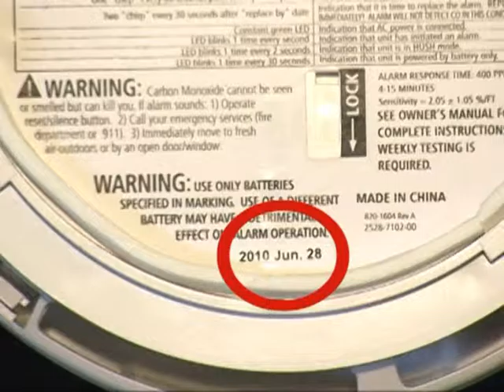Portland Fire Prevention Week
Find out how you can keep your home and family safe by checking your smoke detectors